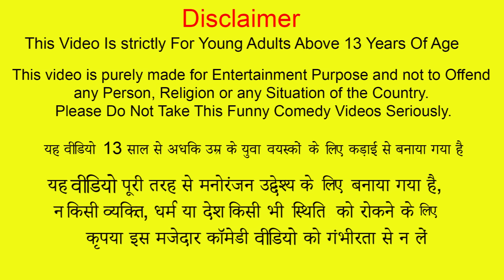चिकन समोसा Garib Ka Chicken Samosa Recipe Cooking Street Food Comedy Video Hindi Kahani Funny Comedy